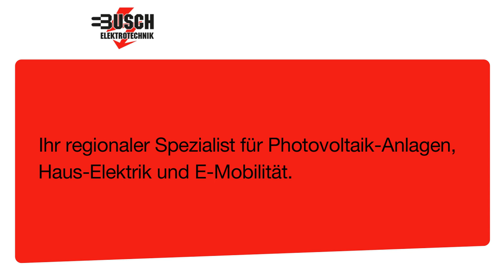Busch Elektrotechnik | Elektrotechniker in Leinach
Busch Elektrotechnik
Raiffeisenstraße 1
97274 Leinach